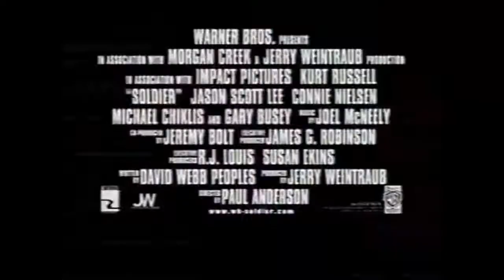Soldier (1998) Kurt Russell - Action Movie TV Spot